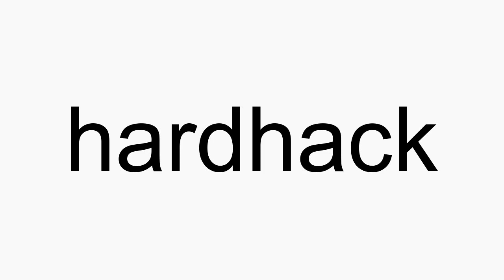How to pronounce hardhack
hardhack American English pronunciation. How to pronounce hardhack correctly. How to say hardhack in proper American English.